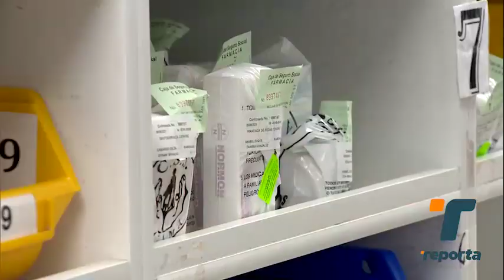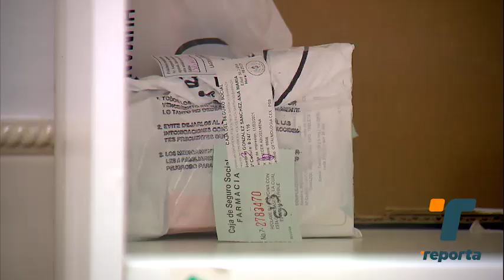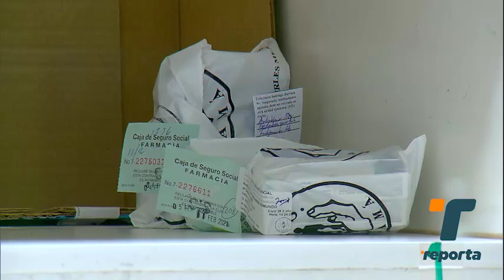CSS realiza licitación por B/.102 millones para compra de medicamentos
El director de la Caja de Seguro Social (CSS), Enrique Lau, dio a conocer que están realizando una licitación por la suma de B/.102 millones para compra de medicamentos biológicos y biotecnológicos.